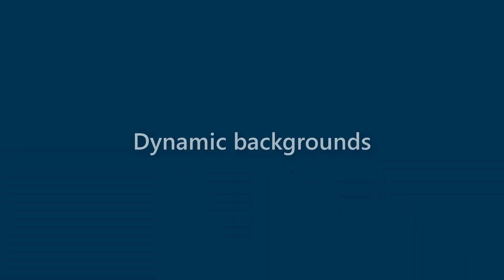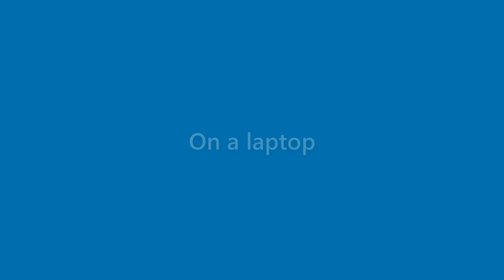Dianna Clements - appearance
Name Look - Dianna Clements - appearance. In this video we present "Dianna Clements" name look and feel in various scenarios.
This video will cover:
How does "Dianna Clements" look as a personal letterhead?
How does "Dianna Clements" look on a business card?
How does "Dianna Clements" look on a computer/laptop screen?
How does "Dianna Clements" look with different background colors?
How does "Dianna Clements" look with various fonts?